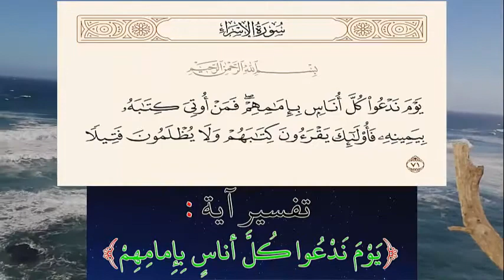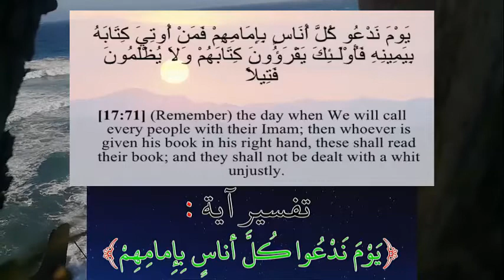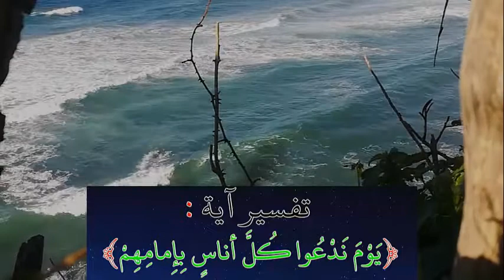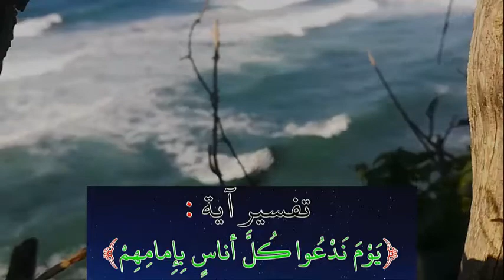معنى آية : يَوْمَ نَدْعُو كُلَّ أُنَاسٍ بِإِمَامِهِمْ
لا تخلو آيات الله في القرآن الكريم من الحديث عن أحوال يوم القيامة؛ حتى يفطن النَّاس إلى ذلك المشهد العظيم وما يترتَّب على الإنسان من حياةٍ بعدها، يقول الله تعالى في سورة الإسراء: {يَوْمَ نَدْعُو كُلَّ أُنَاسٍ بِإِمَامِهِمْ}، ويزيد اهتمام الكثير من المسلمين بالتعرف على معنى آية ندعو كل أناس بإمامهم وتفسيرات العلماء لها إضافةً إلى إعرابها وما تُرشد إليه من فوائد جليلة.
The verses of God in the Noble Qur’an are not devoid of talk about the conditions of the Day of Resurrection; So that people become aware of that great scene and the consequences of a person’s life after it, God Almighty says in Surat Al-Isra: {On the Day We shall call every people with their Imam. Guided by great benefits.